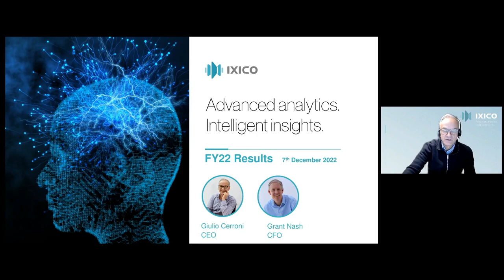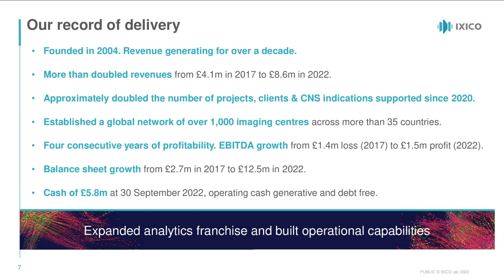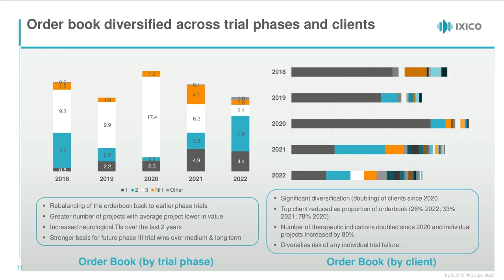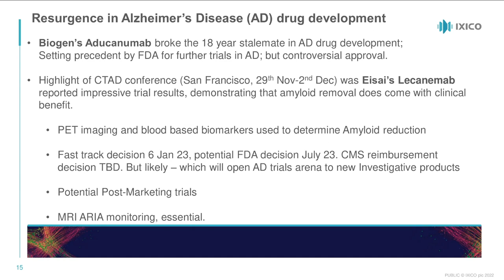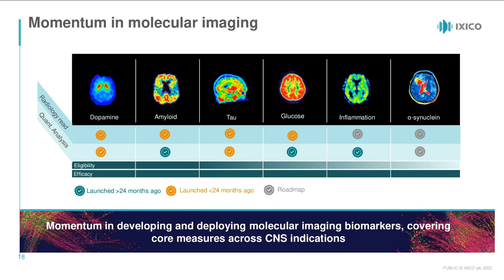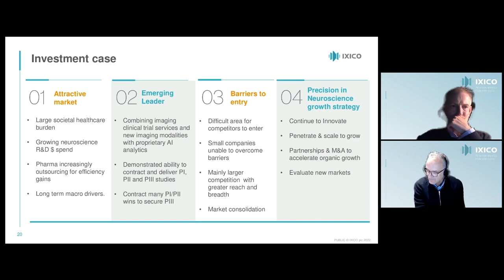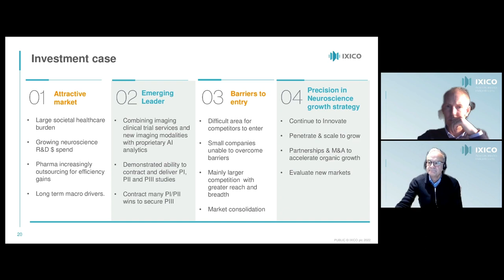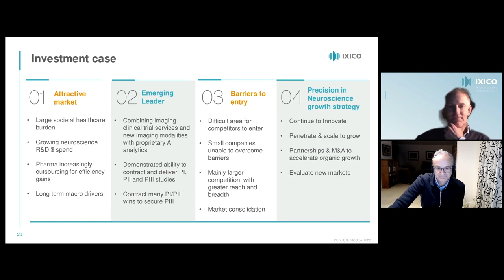IXICO PLC - Full Year Results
To be informed of all IXICO PLC's upcoming presentations, register at InvestorMeetCompany